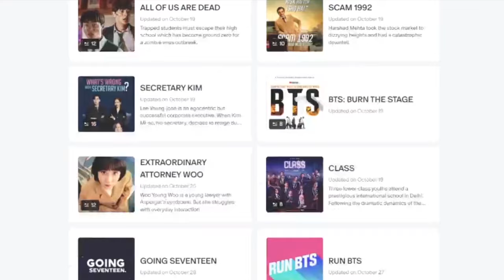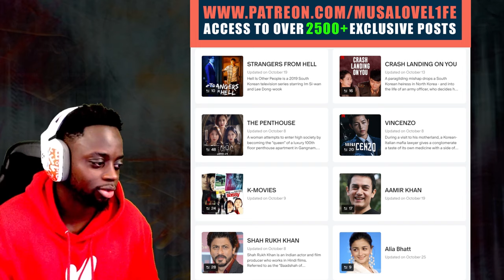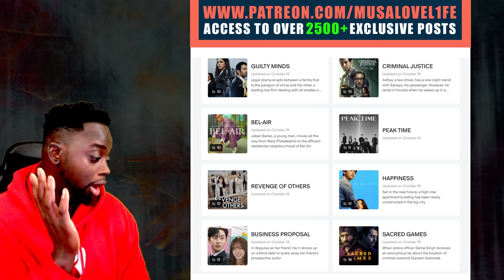MUSALOVEL1FE Reacts to Salaar Trailer